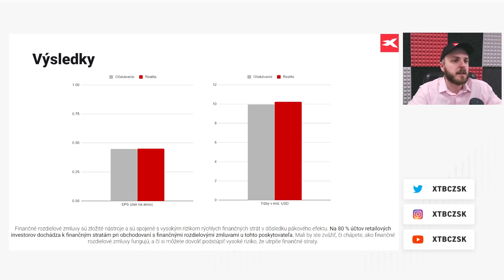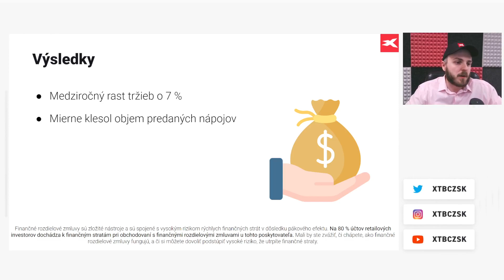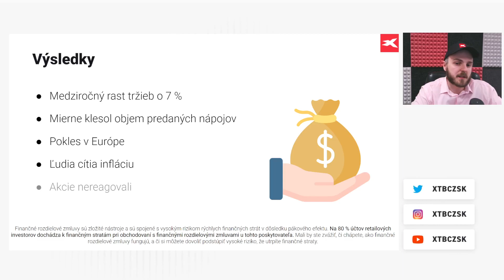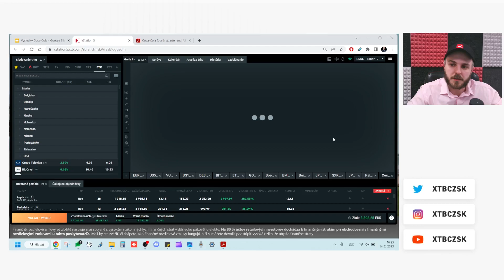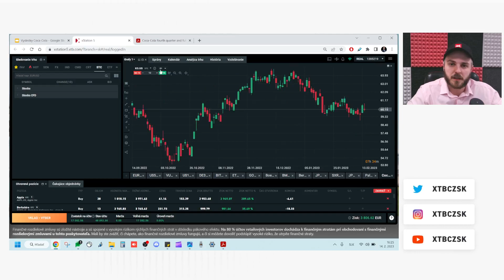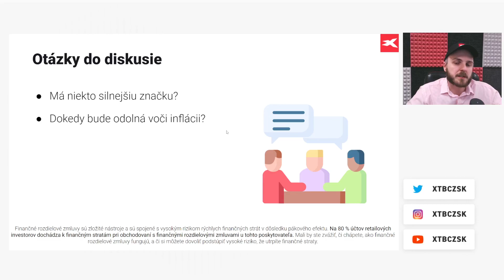Výsledková sezóna s XTB: Coca-Cola reportuje mierny pokles objemu predaných nápojov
✅ Skutečné akcie a ETF s 0% poplatky
✅ Forex, indexy, komodity, kryptoměny
✅ Zprávy z trhu, vzdělávání i tržní analýzy
✅ Přívětivá investiční aplikace (na mobil i PC)
✅ Rychlá a kvalifikovaná klientská podpora v CZ i SK jazyce
✅ Fyzická pobočka v Praze a v Bratislavě